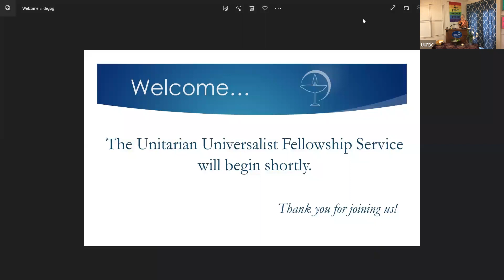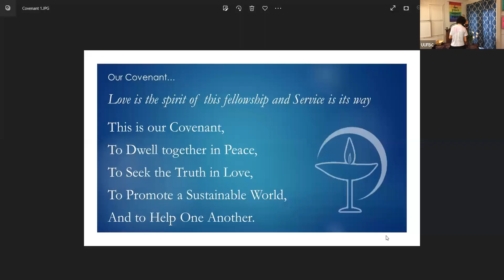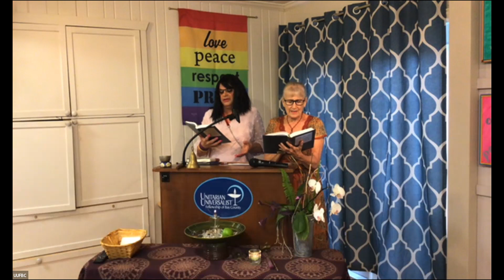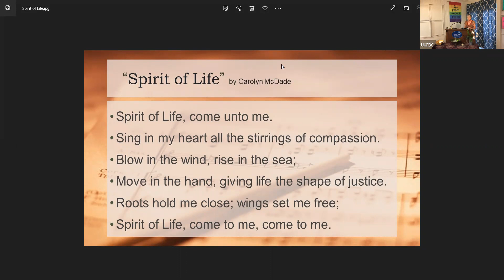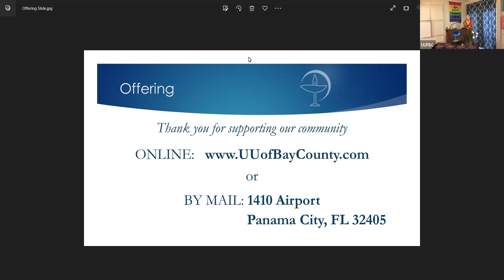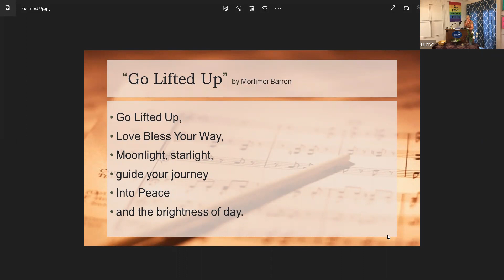Sunday Service 9/4/2022